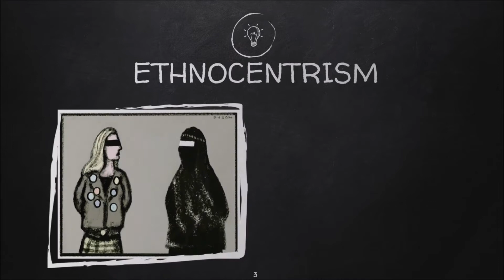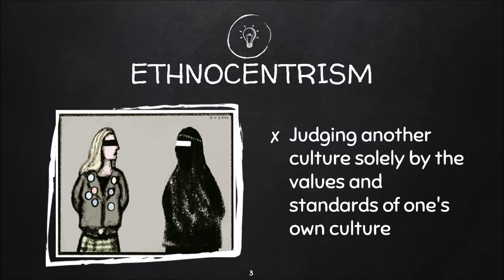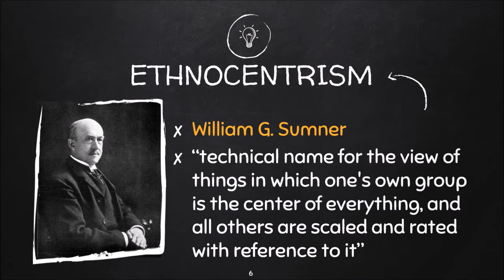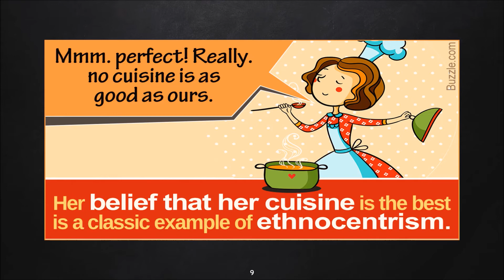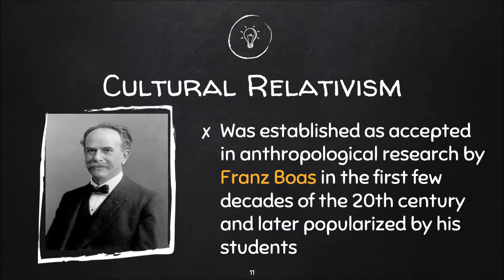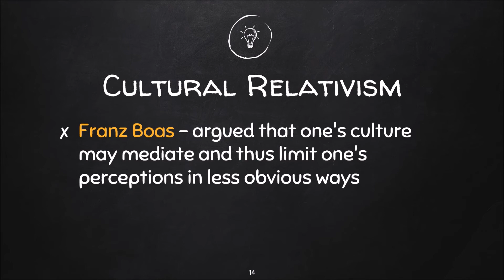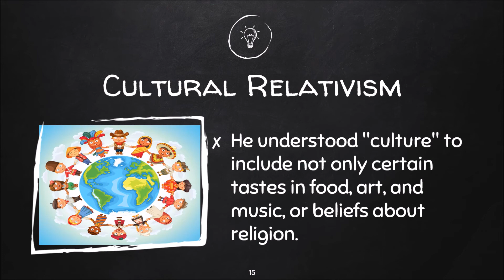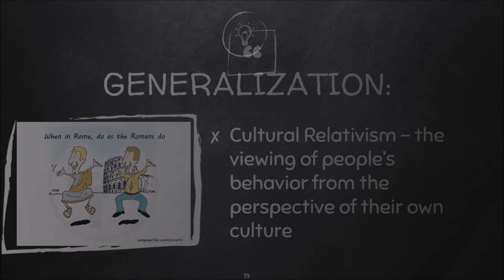ETHNOCENTRISM AND RELATIVISM | LESSON 3